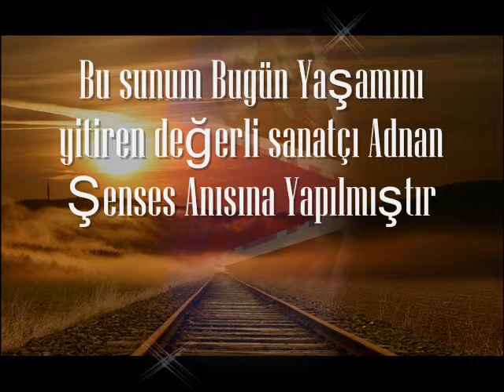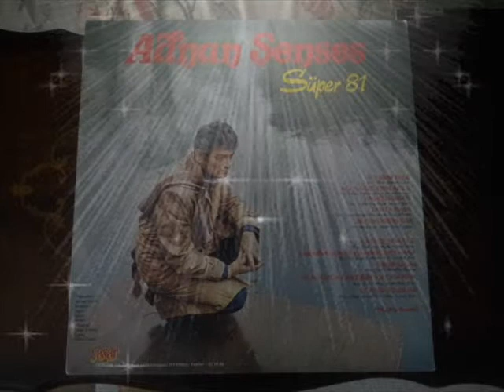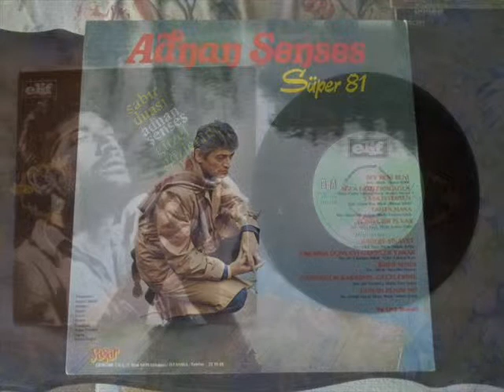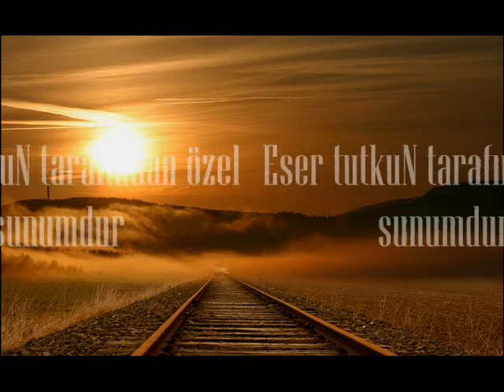Turgay - gönlümde bir isyan (Adnan Şenses Anısına)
Gönlümde bir isyan, dilimde feryat,
Ağlattı, inletti, söyletti beni.
Bu nasıl yaşamak, bu nasıl hayat ?
Bıktırdı canımdan, bezdirdi beni.

Yüreğim burkulur, titrer bu ellerim,
Ağlamaya esir düştü gözlerim.
Alnıma yazılan bu kötü kaderim,
Ayaklar altında öldürdü beni.

Hep çare aradım, dert tarlasında,
Kapıldım hayatın fırtısına,
Düştüm bir girdabın tam ortasına,
Evirip çevirip döndürdü beni.